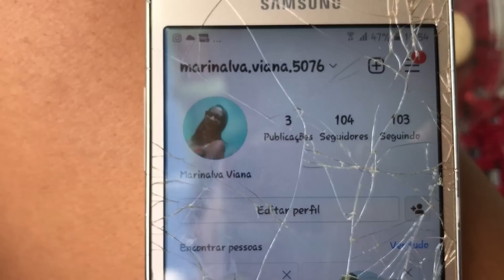ESSA FOI A MINHA SEGUNDA MÃE - FUI VISITAR MIHA FAMILIA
NÃO TEMOS CAIXA POSTAL, MAIS ESTA AI O NOSSO ENDEREÇO ❤️
CEP: 39864000
CIDADE: Carlos Chagas MG
RUA: D
NUMERO :111
BAIRRO: SAGRES
NOME: Maria Aparecida Almeida Viana

meu instagram: @mariaalmeidayt